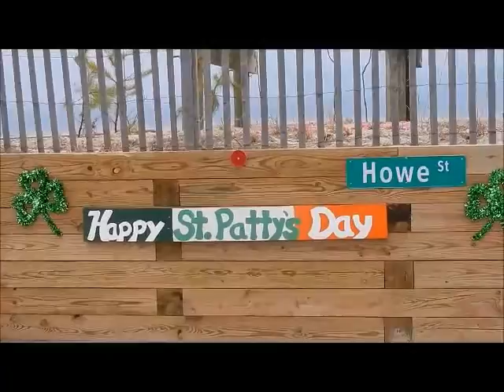is it down hill from here?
another riding video and trip to the beach!